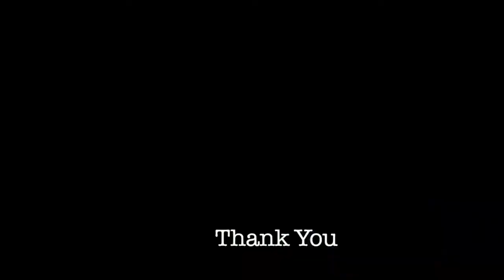GoPro: Acropora Oasis (Diving Adventure 2)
This a reef in the southeast of the red sea. As you can notice, this reef is dominated by many of the coral species Acropora. they are creating magnificent structures that look like Safana trees.

 Enjoy the video and don't forget to press LIKE !!!